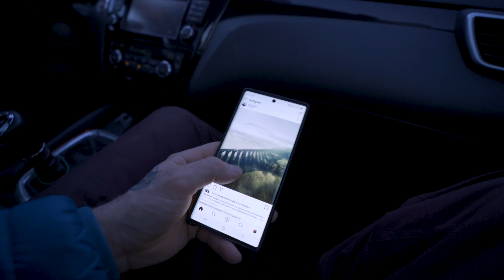The Journey S01E01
Eat Shoot Drive's first foray into YouTube and documenting our journey on creating and bringing the Arctic lifestyle to your screens.

Make sure to follow us for more updates...